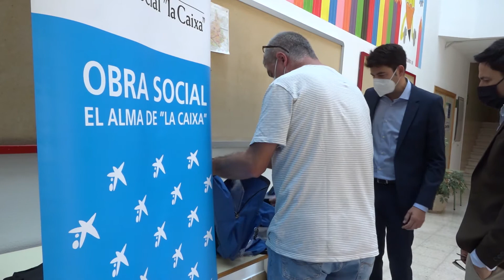La Caixa entrega 90 mochilas para escolares de Infantil y Primaria del colegio Cruz del Río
Contiene diverso material adaptado a cada etapa educativa de 3 a 16 años
Un total de 90 mochilas escolares para alumnos de Infantil y Primaria del colegio Cruz del Río ha entregado la obra social “La Caixa” al centro. Una entrega al director del centro, José Antonio Martín, y que ha contado con la presencia del alcalde Miguel Ángel Gallardo y del director de la entidad, Fernando Gómez.